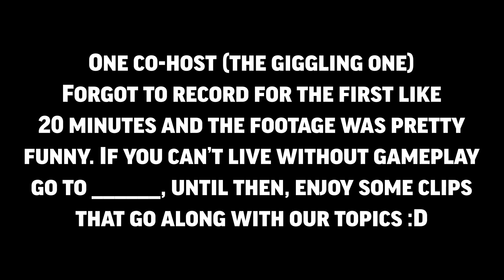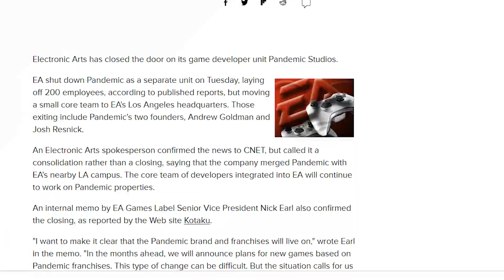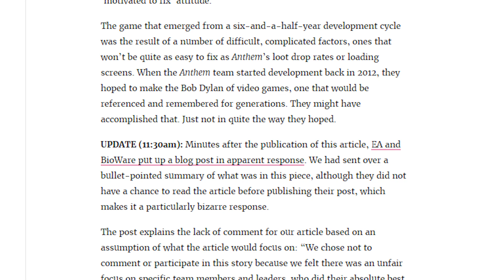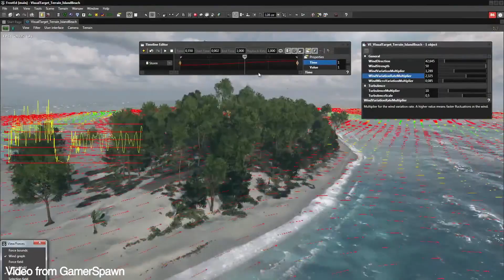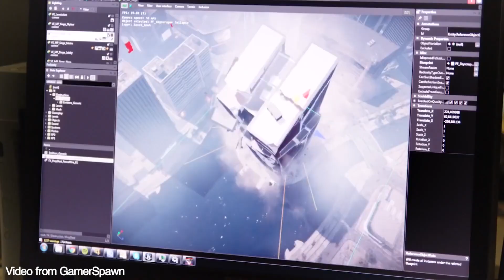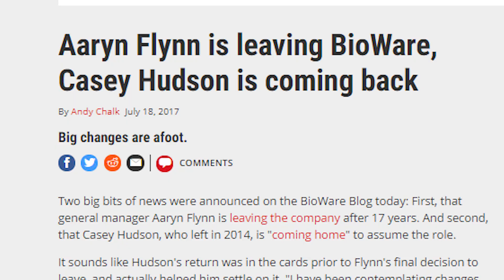Mediocre Marvels! The Saboteur - Episode 2: Shenanigans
We're back but this time with a vendetta against staying on  topic. Instead of talking about the game we go on about BioWare Magic, Not playing as Nazis, more fan boying over the Arkham Games, how every video game character is too much like Vaas or Tarantino and Kathleen's beef with every big epic plot in movies and TV